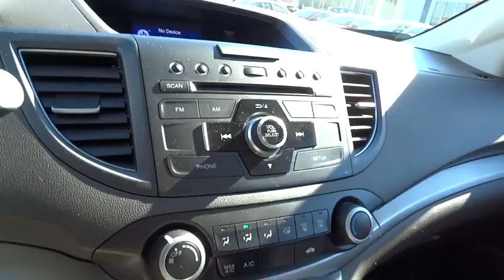2012 Honda CR-V Wilson, New Bern, Goldsboro, Raleigh, Rocky Mount, NC BH19005A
2012 Honda CR-V
2012 Honda CR-V 2WD 5dr EX - Stock#: BH19005A - VIN#: 5J6RM3H54CL008466

PRICED TO MOVE $1,900 below Kelley Blue Book!, FUEL EFFICIENT 31 MPG Hwy/23 MPG City! Urban Titanium Metallic exterior and Gray interior, EX trim. CARFAX 1-Owner, Extra Clean, GREAT MILES 35,885! Moonroof, iPod/MP3 Input, Bluetooth, CD Player, Aluminum Wheels, Head Airbag, Back-Up Camera, Edmunds.com explains Winner of 2012 Edmunds.com Best Retained Value Award (SUV $25,000-$35,000 category)., Non-Smoker vehicle, Local Trade, Fully Inspected and Detailed. CLICK NOW! EXCELLENT VALUE: This CR-V is priced $1, 900 below Kelley Blue Book. Approx. Original Base Sticker Price: $24, 600*. KEY FEATURES INCLUDE: Sunroof, Back-Up Camera, iPod/MP3 Input, Bluetooth, CD Player, Aluminum Wheels. MP3 Player, Privacy Glass, Keyless Entry, Steering Wheel Controls, Child Safety Locks. EX with Urban Titanium Metallic exterior and Gray interior features a 4 Cylinder Engine with 185 HP at 7000 RPM*. Non-Smoker vehicle, Local Trade, Fully Inspected and Detailed. EXPERTS ARE SAYING: Winner of 2012 Edmunds.com Best Retained Value Award (SUV $25, 000-$35, 000 category). -Edmunds.com. Great Gas Mileage: 31 MPG Hwy. WHY BUY FROM US: The number one Honda dealership in Eastern NC, Bob Barbour Honda has joined the Hendrick Automotive Group team as the new Barbour-Hendrick Honda Greenville. We have a caring and courteous staff that strives to always be professional and service your needs as the customer both today and tomorrow! If you happen to be in the market for a new or used car The price does not include tax, tag, dealer administration fee of 649.00 and dealer installed accessories. Pricing analysis performed on 12/13/2014. Horsepower calculations based on trim engine configuration. Fuel economy calculations based on original manufacturer data for trim engine configuration. Please confirm the accuracy of the included equipment by calling us prior to purchase.